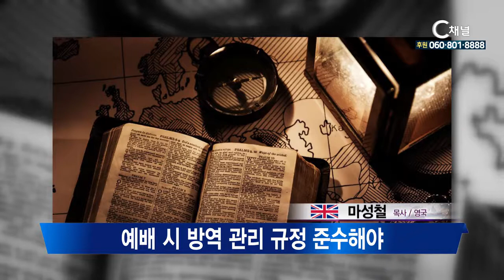영국, 홍콩 시민권 확대 검토 / 마성철 목사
중국의 홍콩 국가보안법 시행을 둘러싸고 지속적인 충돌이 예견되는 가운데, 홍콩 시민들의 이민 행렬도 이어지고 있습니다.
이와 관련해 특별히 영국에서 홍콩 시민에게 영국 시민권을 부여하는 것을 확대 검토중이라 발표했습니다.
관련 내용 영국 버밍엄사랑의교회 마성철 목사와 이야기 나눴습니다.